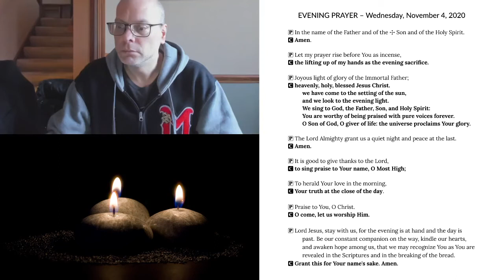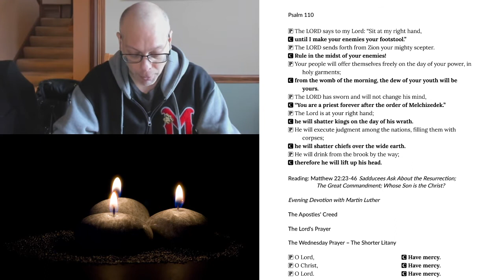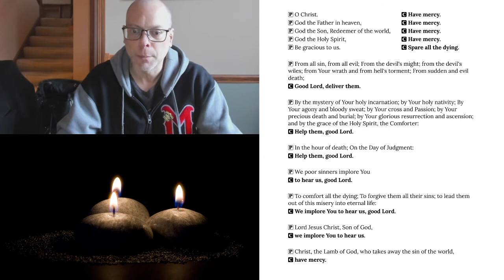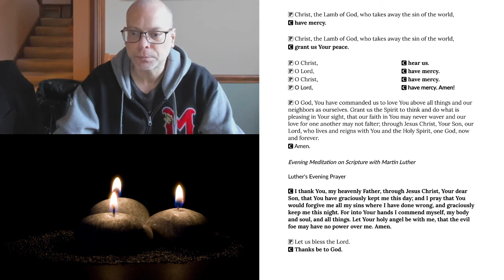Evening Prayer for Wednesday, November 4, 2020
Matthew 22:23-46 Sadducees Ask About the Resurrection; The Great Commandment; Whose Son is the Christ?
Evening Devotions with Martin Luther:
Galatians 5:25-26 Avoid Arrogance
Psalm 37:16 Treasures in Heaven